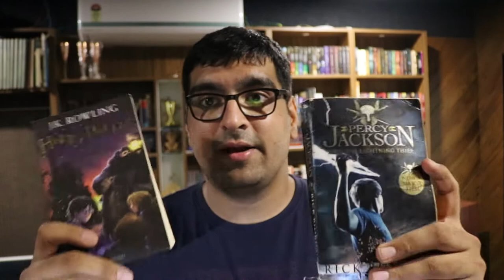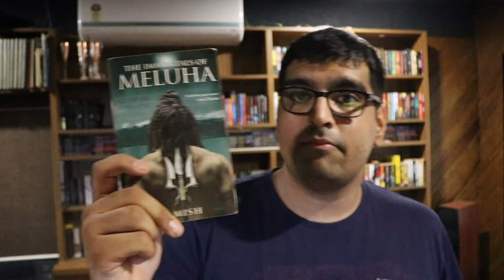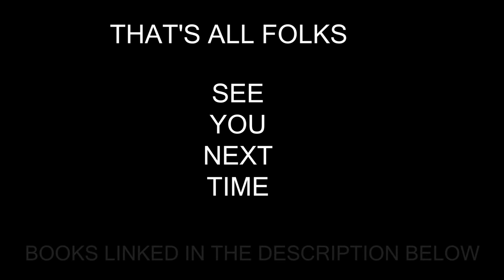WHICH BOOK TO READ FIRST? | HOW TO START READING! vol 1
The first question anyone ever asks is what book should I read? And this video tries to answer that question. If none of these books apply to your tastes, write in the comments below, or comment in on our Facebook or Instagram page.

There will be more episodes regarding how to start reading.

The books recommended in this video are:
IMMORTALS OF MELUHA
Famous Five
Secret Seven
Harry Potter
Percy Jackson
Artemis Fowl
Alex Rider
I Am Number Four
The Alchemist
The Secret
Agatha Christie books -
Murder on the Orient Express
And Then There Were None
PG Wodehouse books
Sidney Sheldon books
Sherlock Holmes

Books that I read in the last week:
Chamber of Secrets
Prisoner of Azkaban
ME & Earl & The Dying Girl
Paper Towns

I shot everything on:
Canon 750D
Pixel 2 XL
Apple iPad
Transcend Dashcam
The bag I use
The lenses I use:-
Canon 18-55mm
Canon 55-250mm
Yongnuo 50mm